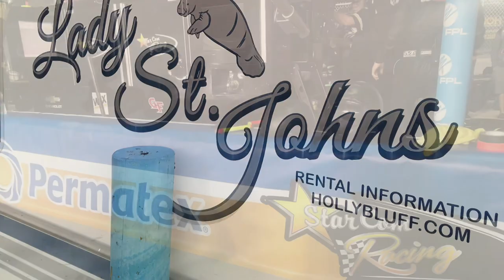Daytona 500 in Review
A strong Speedweeks for the Permatex #00, Landon Cassill brings it home P24 in the Daytona 500.

Onto Atlanta!